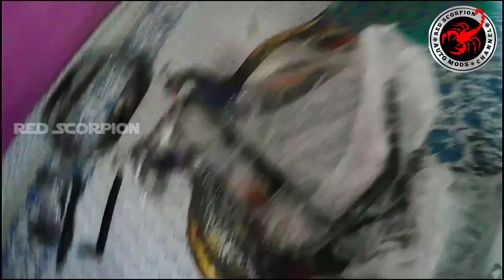CRASH GARD & SADLE STAY Unboxing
Hi everyone hope all doing good.
    This video about unboxing the new ARMOUR added to my DOMINAR.
Yes its CRASH GARD & SADLE STAY.
     These products is purchased from HYPERRIDER from Bangalore . for price & shipping details refer their website.
     I bought Type 2 crash Gard. you can view the unboxing (unwrapping) and some details in the video in Tamil language . Soon installation will be uploaded .